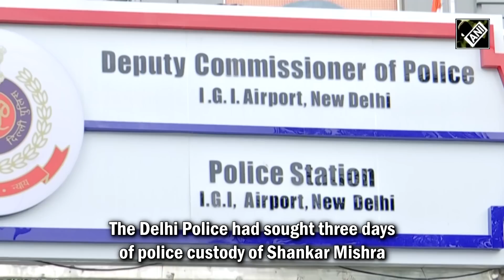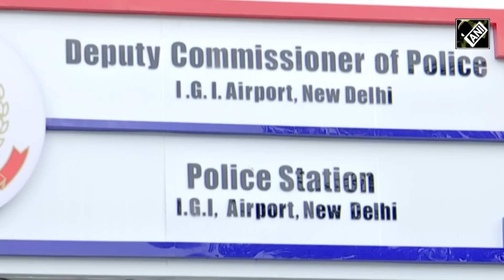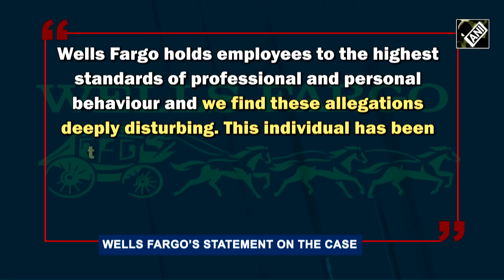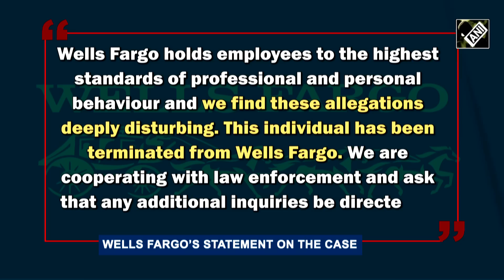Air India Urination case: Delhi Court sends Shankar Mishra to 14 days’ judicial custody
Delhi Patiala House Court on January 07 sent Shankar Mishra, accused of the Air India Urination case to 14 days of judicial custody. Shankar Mishra allegedly urinated on a co-passenger onboard an Air India flight between New York and Delhi on November 26 last year. The Delhi Police had sought three days of police custody of Shankar Mishra.